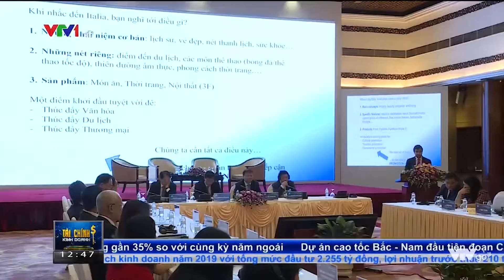Diễn đàn Thương hiệu Việt Nam năm 2019 với chủ đề “CHIẾN LƯỢC THƯƠNG HIỆU QUỐC GIA VIỆT NAM”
Ngày 17 tháng 4 năm 2019 tại Trung tâm Hội nghị Quốc tế, 11 Lê Hồng Phong, Hà Nội, Cục Xúc tiến thương mại, Bộ Công Thương phối hợp với Ban Kinh tế Trung ương và Hội đồng Lý luận Trung ương tổ chức Diễn đàn Thương hiệu Việt Nam năm 2019 với chủ đề “CHIẾN LƯỢC THƯƠNG HIỆU QUỐC GIA VIỆT NAM”. Diễn đàn là một trong các sự kiện quan trọng trong khuôn khổ Tuần lễ Thương hiệu Việt Nam 2019 diễn ra từ ngày 15 đến 21 tháng 4 năm 2019.

Diễn đàn thu hút sự tham gia đông đảo của gần 300 đại biểu từ các cơ quan quản lý, các chuyên gia, các tổ chức và doanh nghiệp liên quan tới phát triển thương hiệu và xuất nhập khẩu. Diễn đàn là cơ hội tốt để các bên cùng nhìn nhận lại thực trạng Thương hiệu quốc gia Việt Nam hiện nay để từ đó cùng đưa ra những giải pháp, kế hoạch hành động cụ thể để xây dựng và phát triển Thương hiệu quốc gia Việt Nam.